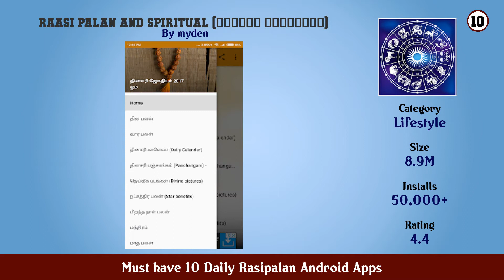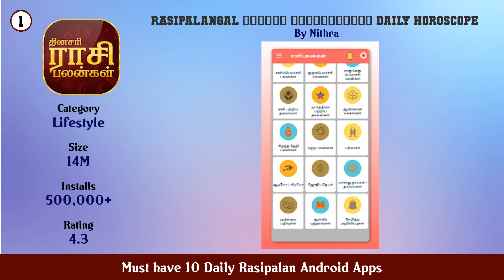Must have 10 Daily Rasipalan Android Apps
11. Tamil Calendar 2021 Tamil Calendar Panchangam 2021

10. Raasi Palan and Spiritual (தினசரி ஜோதிடம்)

9. Rasi Palan Tamil Horoscope

8. Daily Horoscope in Tamil தமிழ் ராசி பலன்

7. Daily Tamil Rasipalan

6. Daily Horoscope

5. Raasi Palan 2021

4. Rasi Palan Daily horoscope Tamil God Songs

3. Tamil Daily Rasipalan and Calendar 2021

2. Tamil Rasi Palan 2021 Daily Horoscope in Tamil

1. Rasipalangal தினசரி ராசிபலன்கள் Daily Horoscope